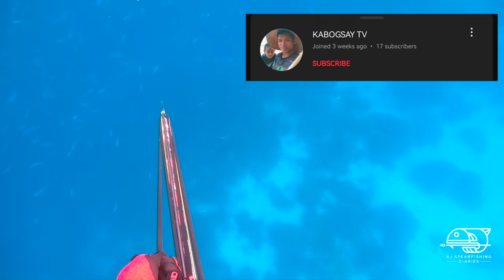BUFFALO EMPEROR || ELUSIVE FISH TO SHOOT! SPEARFISHING PHILIPPINES!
LANDED an ELUSIVE FISH! Buffalo emperor is one of the hardest fish to shoot by spear, plus THE Dogtooth TunaS are back on the shallows! CHEERS!

Intsta:AjArbutante